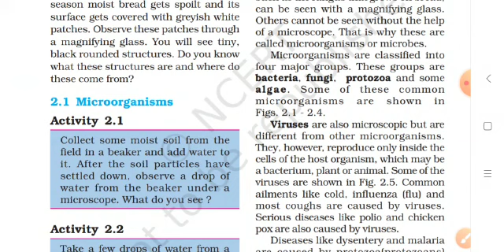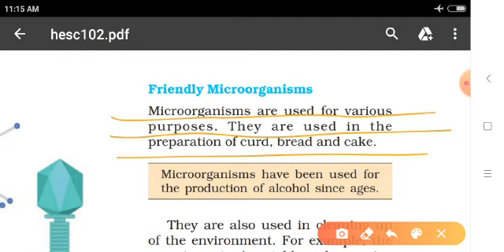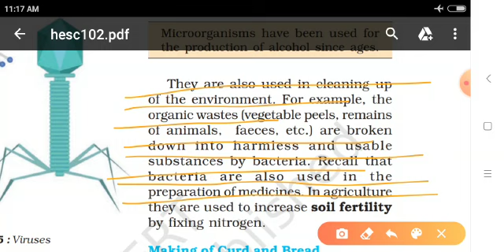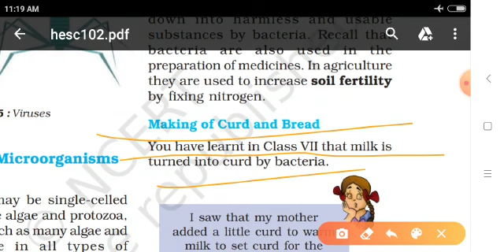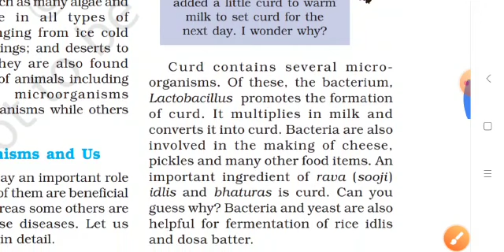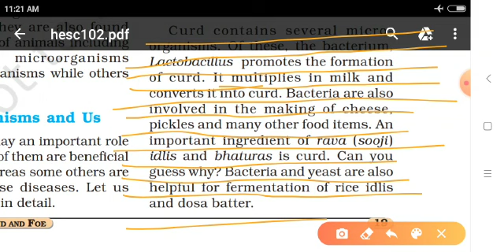em std 8 sub sci chap 2 video 3